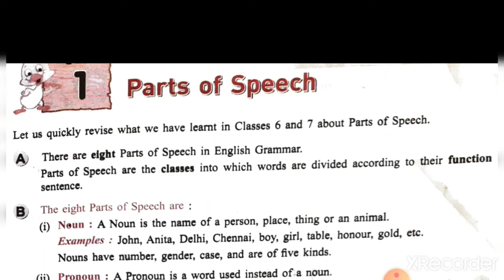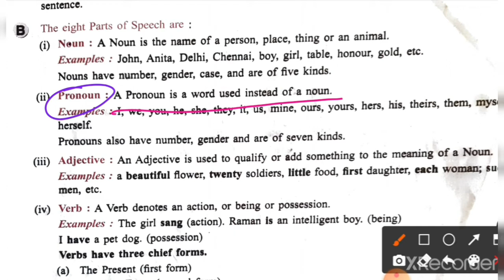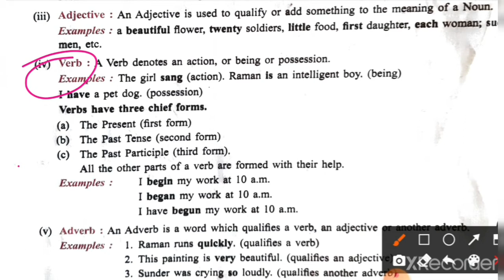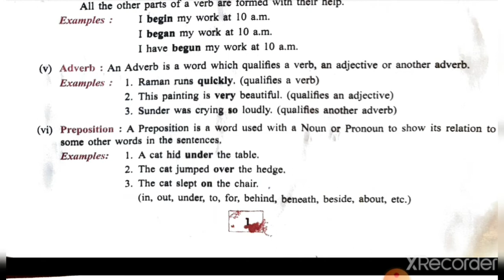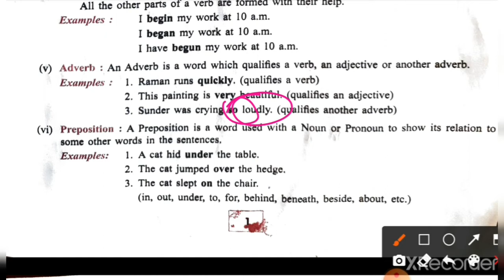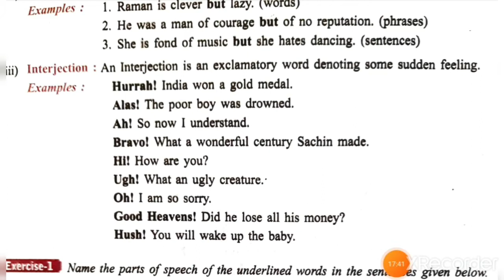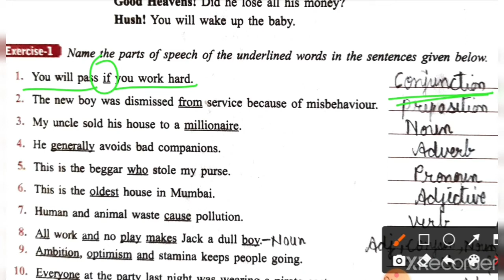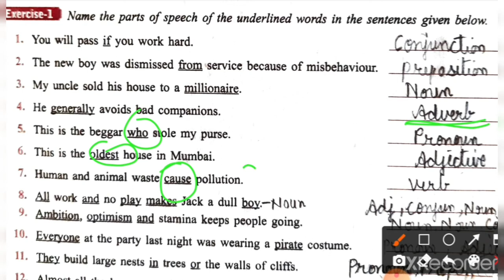STD-8 GRAMMAR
Chapter-1 Parts of Speech